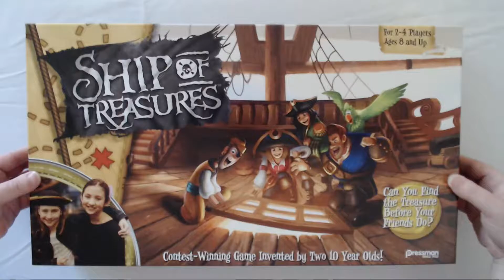Ship of Treasures Board Game Unboxing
We found Ship of Treasures board game at Target and thought it looked interesting. Plus, it was created by kids! Take a peek inside the box with us.

Follow us on the webs and the socials